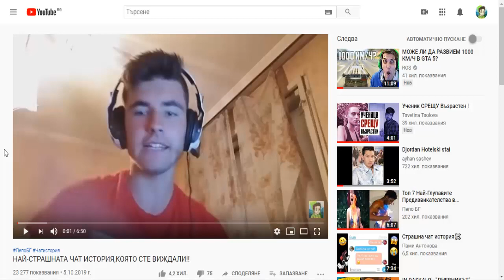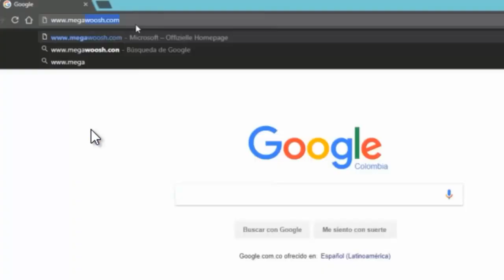ТОП 5 ВИДЕОКЛИПА,КОИТО ИЗГЛЕЖДАТ ИСТИНСКИ,АМА НЕ СА!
с код"PepoBG" получваш 10% намаление за всички продукти на рокат!